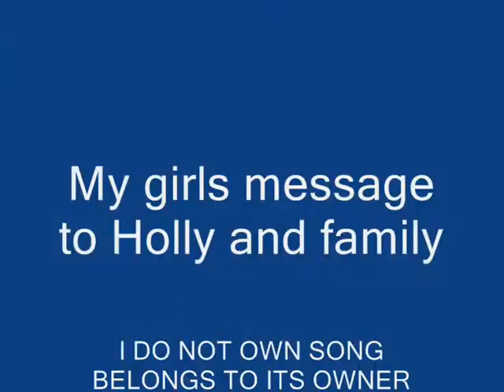For Mom AKA Holly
Love you mom and miss you this is small video of the girls for you